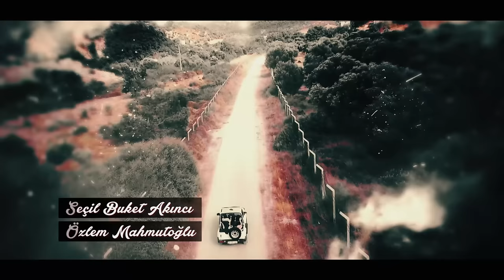Heartbeat Episode 9 (Dubbing English)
Rüzgar goes to Bosnia after losing the woman he loves in a car crash two years ago, to run away from everything and everyone but mostly his memories.. He doesn’t make contact with anyone for two years, including his family. His uncle Kemaç and his mother Vahide who is the owner of a major corporation in Turkey, find Ruzgar after long efforts. So Kemal goes to Bosnia to bring Rüzgar back. But Rüzgar is still heartbroken. He can’t live like this so he runs away after a family dinner without telling anyone. He finds himself in Foça after meeting with a taxi driver. Meanwhile Zeynep is about to marry her childhood love Kutay. There’s only a week until the wedding, while the preparations continue Zeynep learns that she was cheated on.  She goes to Foça to her most dear grandpa Muammer and aunt Ayla. However, she faints just before she could get there, right in front of Rüzgar’s house. She hides her true identity from everyone except Rüzgar. Afterwards, Zeynep is forced to see Kutay as her best friend Hande is getting married. Sibel, Başak and Hande think up a plan. But they need Rüzgar to make this plan work. Rüzgar can’t say no to this after hearing what happened to Zeynep.  So a game  of hearts begins between Zeynep and Rüzgar.

CAST: DENIZ BAYSAL, BURAK SERDAR SANAL, CEZMI BASKIN, BATUHAN BEGIMGIL, EBRU AKCAY, TURGUT TUNCALP

Production: FILMEVI PRODUCTION
Producer: EROL DEMIR
Director: FILIZ GULMEZ PAKMAN
Script: FIKRET BEKLER, AYSEN TEKER, ELIF OZSUT, KERIM CEYLAN
General Coordinator: DILEK YORULMAZ
Genre: Drama, Romantic